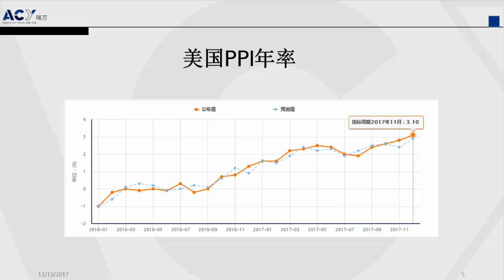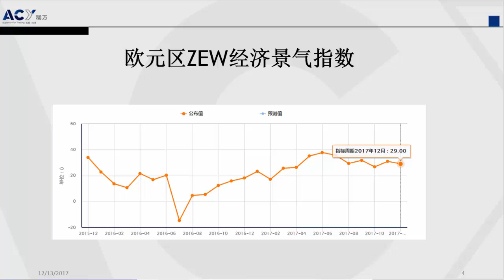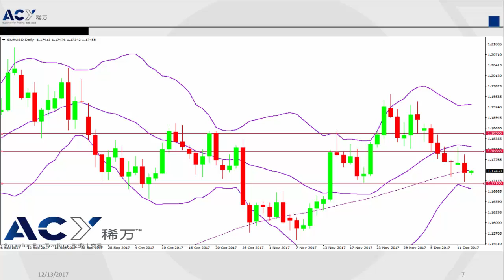【ACY稀萬】超級央行週來襲 歐元將何去何從